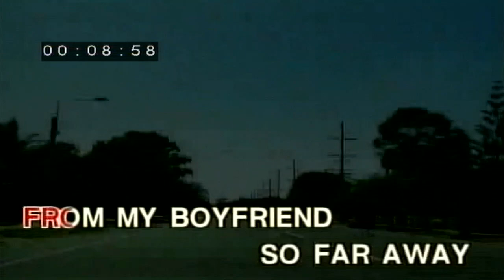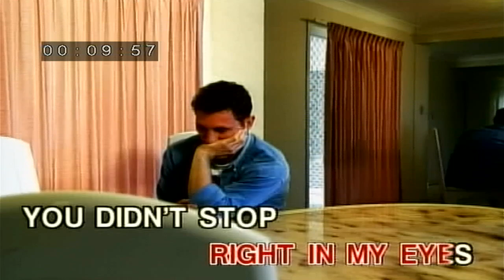Carpenters - Please Mr. Postman (DVD karaoke)